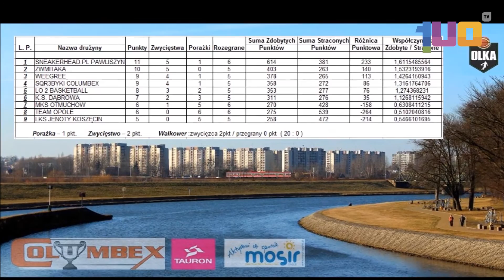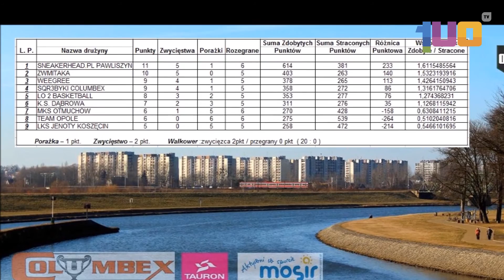Sportowy Kalejdoskop 11.02.2016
W dzisiejszym Sportowym Kalejdoskopie porządna dawka koszykówki! Zapraszamy!